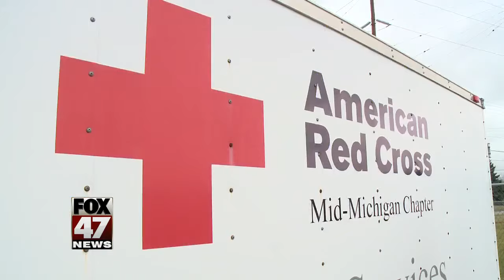American Red Cross provides free smoke detector installations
According to the American Red Cross, seven times a day someone dies from a house fire. The Home Fire Preparedness Team told me 1,500 smoke alarm installations is their current goal, and with the alarms they're installing, you'll be protected for a while. FOX 47's Jentill Neal caught up with Tannur Oakes from the Red Cross for Patrick Barnes' smoke alarm installation. Barnes was in need of a new smoke alarm, and he asked the American Red Cross for help.